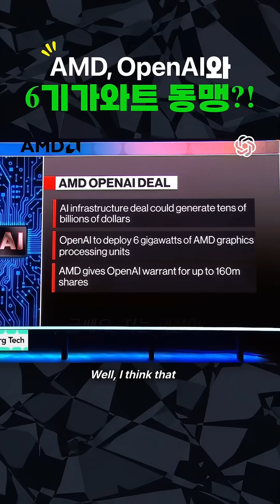AMD, OpenAI와 6기가와트 동맹?!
AMD와 OpenAI의 역사적인 파트너십 발표! AI 컴퓨팅의 미래는?

AMD의 CEO 리사 수와 OpenAI의 대표 그렉 브록만이 AI 컴퓨팅 분야의 거대한 협력을 발표했습니다! 이번 영상에서는 AMD와 OpenAI의 파트너십이 AI 산업 전반에 미치는 영향과 의미를 심층적으로 분석합니다.

주요 내용:

* AMD와 OpenAI의 파트너십 발표 배경 및 중요성
* 6기가와트 규모의 AI 컴퓨팅 구축 계획 상세 분석
* 챗GPT를 포함한 AI 모델의 폭발적인 수요 증가와 컴퓨팅 부족 문제
* OpenAI의 AI 컴퓨팅 활용 계획 (추론 집중)
* AMD의 MI450 칩을 활용한 차세대 AI 컴퓨팅 솔루션 소개
* 하드웨어, 소프트웨어, 공급망 등 전반적인 협력 체계 구축

지금 바로 시청하시고, AMD와 OpenAI의 협력이 AI 미래에 어떤 혁신을 가져올지 확인하세요!

영상이 유익하셨다면 좋아요 👍 와 구독 🔔 부탁드립니다! 궁금한 점은 댓글로 남겨주세요!